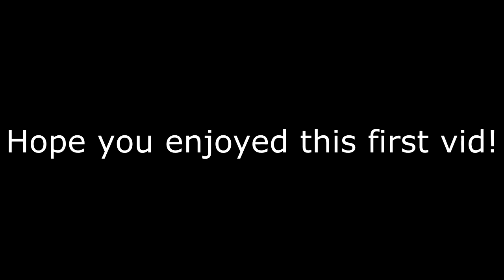CS:GO Whut Moments 1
These clips are a year old from when i first got the game.